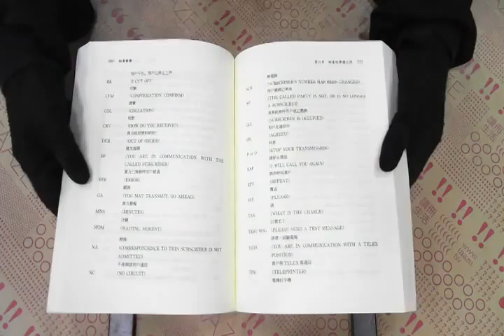TAAZE｜秘書實務 二手書書況 9571913987